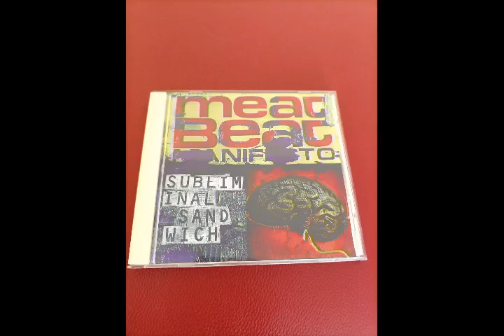Meat Beat Manifesto - Set Your Receivers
Meat Beat Manifesto – Subliminal Sandwich  CD2

Label: Nothing Records – INTD2-90069, Interscope Records – INTD2-90069
Format: 2 x CD, Album
Country: US
Released: 1996
Genre: Electronic
Style: Leftfield, Trip Hop, Industrial, Downtempo, Big Beat